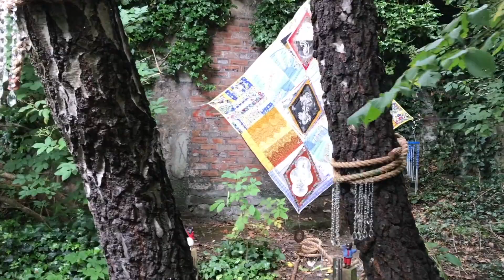Atravessei a Inglaterra Dirigindo até a Escócia | Edimburgo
Uma viagem imprevista mas que valeu a pena conhecer esse incrível país que é a Escócia.
São 7 horas e meia dirigindo de Londres até Edimburgo capital da Escócia.